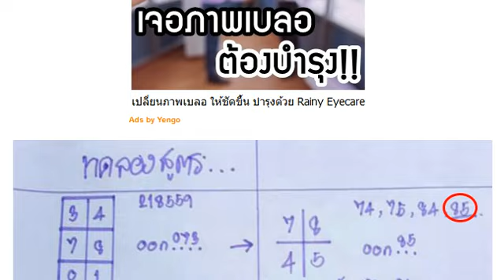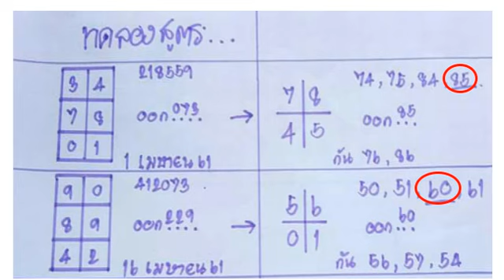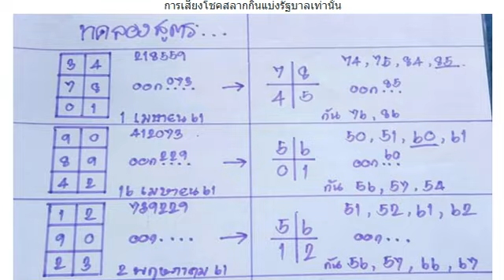เลขเด็ดทดลองสูตร แม่นมากๆ งวดวันที่ 2/05/61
หวยเด็ดแม่หลิว แม่นมากๆ งวดวันที่ 2/05/61
“กองสลาก” ประกาศเลื่อนวันหวยออก
เลขเด็ด หวยอ.ธนากร ชุดตัวบน ชุดตัวล่าง งวดวันที่ 2/05/61
หวยซอง “พระเอกตัวจริง” งวด 2/5/61 ฤกษ์บน-ฤกษ์ล่าง จัดไป
ชอบก็จัดไป!! เลขเด็ด “ถล่มเจ้ามือ” งวด 2/5/61 ชุดเดียวล่างเน้นๆ
เลขเด็ด คู่โต๊ดบน สูตรเด่นงวดนี้ชน มาแน่ล้าน% งวดที่ 2/5/2561
เอาไปลุ้น !! เลขเด็ดสองตัวบน-ล่างเน้นๆ งวดวันที่ 2/5/61
เอาไปรวย !! เลขเด็ดวงแหวนแห่งไฟ งวดวันที่ 2/5/61
ให้มาแล้ว !! เลขเด็ดไกรทอง 2 ตัวล่างเน้น 6 ชุด งวด 2/5/61
ให้มาแล้ว !! เลขเด็ดบารมีปู่ศรีสุทโธ ชุดบนเน้นๆ งวด 2/5/61
เลขเด็ด หวยลุงดำ งวดวันที่ 2/05/61
เลขเด็ด หวยหนุ่มยาใจ เลขพวงบน-ล่าง งวดวันที่ 2/05/61
เลขเด็ด หวยกิตติชัย เลขล็อค วงใน งวดวันที่ 2/05/61
ตามกันต่อ !! เลขเด็ด 4 ชุดทีเด็ด 2 ตัว บน เน้นๆ งวด 2/5/61
จัดไป !! เลขเด็ดตรังคำชะโนด ชุดเลขล่าง งวด 2/5/61
มาแล้ว!! เลขเด็ด หวยพญาเต่างอย งวดวันที่ 2/05/61
เลขเด็ด หวยชุดสรุปตามสูตร บน-ล่าง งวดวันที่ 2/05/61
เลขเด็ด เจ้าพ่อยี่กอฮง งวดวันที่ 2/5/2561
หางเดียวทั้งประเทศแม่นมากเลขเด็ด !! manop ถ้าอยากเสียวตามเลย... งวด 02/05/2561
มา 1 ตัวมาแน่ๆ! เลขเด็ด อ.ตู่นักคำนวณ แนวทางเลขเด่นบนแม่นๆ งวดวันที่ 2/5/61
คนนี้จะถูกหวย! เลขเด็ด @kong หวยชุดบน-ล่าง งวดวันที่ 2/5/61 (สถิติหวย 2 งวดซ้อน)
สูตรหวยแม่นๆ! สูตรใหม่ 3 ตัว ปี 61 แนวทางเลขเด่นแม่นๆ งวดวันที่ 2/5/61 (ผลงานเข้ามาแล้ว 5 งวดซ้อน)
เลขเด็ด อ.กุหลาบขาว หวยทำมือ บน-ล่าง งวดวันที่ 2/5/61
กำลังดัง! หวย อ.ชัยพร งวด 2/5/61 หวยวงในจัดให้
เซฟไว้เลย!! หวยซองรวยอีกแล้ว ปลดหนี้ หนีจน งวด 2/5/61 ผลงานเข้าล่าง 60 ตรงๆ
เลขเด็ด พารวย บน-ล่างให้ตรงๆ งวด 2/5/61 ผลงานเข้าเต็มๆงวดที่แล้ว
ให้มาแล้ว!! หวยนิตยสารลาภลอย 3 ตัว 2 ตัวบน-ล่าง งวด 2/5/61 ผลงานเข้า 3 งวดติด
เอาไปลุ้น!! เลขเด็ด แบ่งปันแค่เพื่อนสนิท 3 ตัว 2 ตัวบน-ล่าง งวด 2/5/61
ได้มาจากไลน์!! เลขเด็ด รวยล้าน% ล่างชุดเดียว งวด 2/5/61
ให้มาแล้ว!! เลขเด็ด หวยอ.เต๋า ชุด 3 ตัว งวด 2/5/61
ให้มาเเล้ว!! หวย T.W.C เลขเด็ด 2 ตัวล่างเน้นๆ งวด 2/5/61
แนวทางการเสี่ยงโชค เลขเด็ดลูกข้าวเหนียวสั่งลุย หวยทำมือ งวดวันที่ 2/5/61
มาแล้วเลขเด็ดลอตเตอรี่ สามขึ้น VIP งวดวันที่ 2/05/61 (เข้าตรงๆ 2งวดซ้อน)
หวยซองเล็งพิชิตโชค เด่นบนแม่นๆ งวดนี้ 2/05/61 (สถิติเข้า 2งวดซ้อน)
ให้มาแล้ว!! เลขเด็ด หวยทำมือ สองตัว บน-ล่างเน้นๆ งวด 2/5/61
จัดไป!! เลขเด็ด หวยซองฟันธง บน สองตัวเน้นๆ งวด 2/5/61
เลขเด็ด หวย ตรัง คำชะโนด 3 ตัวบน 2 ชุดเน้นๆ งวด 2/5/61
ให้มาแล้ว!! หวยซองเลขแม่นบน เลขแม่นล่าง งวด 2/5/61
เลขเด็ดพลังเต่าหับ 2 ตัวบน-ล่างแม่นๆ งวด 2/5/61 สถิติเข้า 2งวดซ้อน
จัดไป!! เลขเด็ด สามตัวล่าง เฮงเฮง งวด 2/5/61 ผลงานน่าติดตาม
หวยซอง นกตาทิพย์ ชุด 2 ตัวบน งวด 2/5/61
เลขเด็ด หวยทำมือ อ.จำรัส บน-ล่าง งวด 2/5/61 ผลงานเข้าล่าง 60 ตรงๆ
มาแล้ว!! เลขเด็ด ส.นิคม เต็มเหนี่ยว 2 ตัวบน-ล่าง งวด 2/5/61 เข้าล่างเต็มๆ
จัดไป!! เลขเด็ด คนราศีมังกร สองตังล่าง งวด 2/5/61
ตามกันต่อ!! เลขเด็ด หวยชัวร์ล่าง งวด 2/5/61 ผลงานเข้า 2 งวดติด
เลขเด็ด หวยด.เด็กชล 2. งวดวันที่ 2/05/61
มาแล้ว!! เลขเด็ด “เลขพ่อปู่ฤษีตาไฟ” งวด 2/5/61 ผลงานแม่นมาก!!?
มาแล้ว!! หวยตารางเลข ชัยพร งวดวันที่ 2/05/61
แม่นมากๆ !! เลขเด็ดเรียงเบอร์นำโชค 999 งวด 2/5/61
เอาไปลุ้น !! เลขเด็ดทดลองสูตรใหม่ สองตัวเน้นๆ งวดวันที่ 2/5/61
เลขเด็ด หวยอ.ฉัตรสุดา 2 ตัว งวดวันที่ 2/5/61
งวดใหม่มาแล้ว!! เลขเด็ดหวยรัฐบาล 3 ตัว 2 ตัวบน-ล่าง งวด 2/5/61 ผลงานเข้า 2 งวดติด
มองอย่างเซียน! เลขแม่นจริง VS หุ้นไทย หวยซองแม่นๆ งวดวันที่ 2/5/61 (งวดที่แล้วเข้าบน 29)
คนชอบวิ่งเซฟไว้เลย!! หวยเลขวิ่งบน-ล่างแม่น งวดวันที่ 2/5/61 (ผลงานเข้ามาแล้ว 2 งวดซ้อน)
หวยซองน้ำใจ เลขเด่น เลขเด็ดสองตัว ล่างเน้นๆ งวดวันที่ 2/5/61 (ผลงานเข้ามาแล้ว 2 งวดซ้อน)
ห้ามพลาด! ชุดนี้เน้นล่าง! เลขเด็ดลูกพ่อวิษณุกรรม งวดวันที่ 2/5/61 (ผลงานเข้ามาแล้ว 2 งวดซ้อน)
งวดนี้ตามต่อ!! เลขเด็ด อ.สิง ชอบก็จัดไป งวดวันที่ 2/5/61 (ผลงานเข้าบน 29)
งวดนี้ลงให้เร็ว!! หวยเลขลับเฉพาะกองสลาก งวดวันที่ 2/5/61
คนขับสองแถวลำปางดวงเฮง ซื้อทะเบียนรถถูกรางวัลที่1
ได้กลับบ้านสักที หนุ่มโรงงานดีใจ กลับอ.กระนวน ถูกหวยรับ เงิน 6 ล้าน
ตรวจหวย ตรวจผลสลากกินแบ่งรัฐบาล งวดนี้ 16 เมษายน 2561
ถ่ายทอดสดการออกรางวัลสลากกินแบ่งรัฐบาล งวด 16 เมษายน 2561
ด่วนมาแล้ว! หวยจ้าวพายุ งวด 16/4/61 มาเร็วเข้าเน้นๆ จัดไป
รวมซอง!! หวยซอง มหาโชค,เซียนให้โค,สุดยอด..ชุดเดียว ชุดบน-ล่าง งวด 16/4/61 ผลงานน่าติดตาม
มาแล้ว!! เลขด่วนกองสลาก 3 ตัวบน 2 ตัวล่าง งวด 16/4/61
เลขเด็ด หวยแค่แนวทางร่วมแบ่งปัน 3 ตัว 2 ตัวบน งวด 16/4/61
เลขเด็ดที่รอคอย!! หวยรัฐบาล สรุปบนตรงๆ งวดวันที่ 16/4/61 ผลงานเข้า 037 เต็มๆ
ให้มาแล้ว!! เลขล็อคกองสลาก 2 ตัวบน-ล่าง งวด 16/4/61